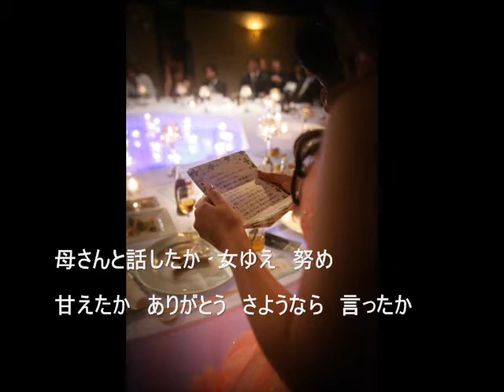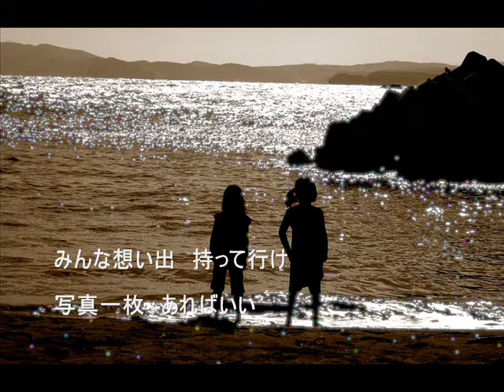娘に・・・ 吉幾三 cover satuki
「娘に・・・」1994年　（MIDIオケ  ♯６）
嫁ぐ前にお別れが言えなかったね・・・とうさん　　今となっては思い出話もできないね・・・